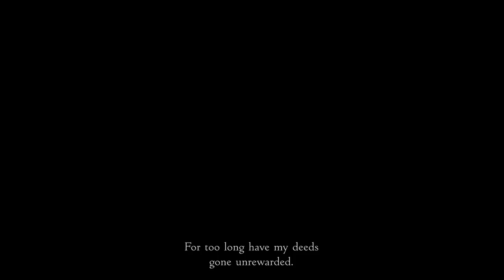Final Fantasy XII: The Zodiac Age Mission The Great Crystal